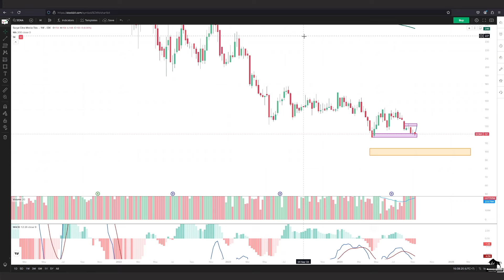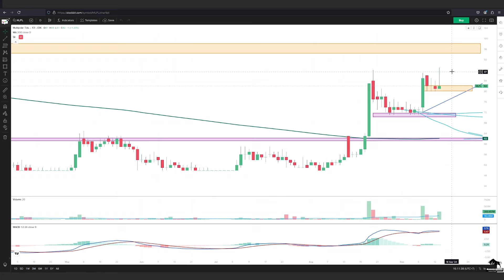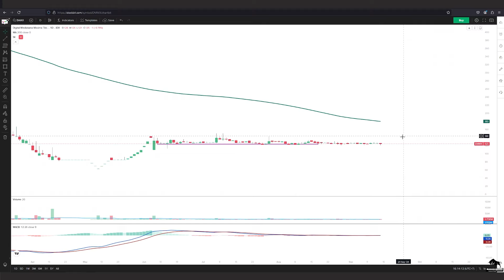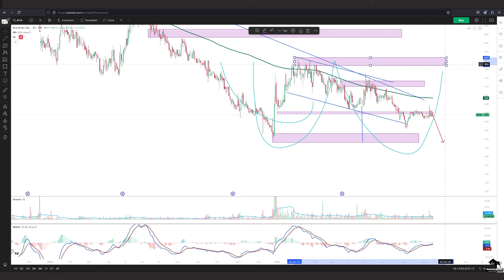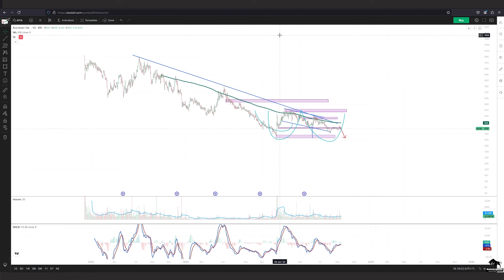Analisa Teknikal BUKA GOTO EMTK SRTG SCMA WIRG SLIS MPPA MLPL BFIN DMMX AVIA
2. Atomic Habit ( Perubahan kecil yg memberikan hasil luar biasa)

 0:00 - intro
 0:13 - BUKA
 1:12 - GOTO
 2:40 - EMTK
 3:16 - SRTG
 5:08 - SCMA
 5:58 - WIRG
 6:58 - SLIS
 7:57 - MPPA
 8:30 - MLPL
 9:00 - BFIN
10:21 - DMMX
10:52 - AVIA
12:28- Grup Trading bareng Borneo Trader